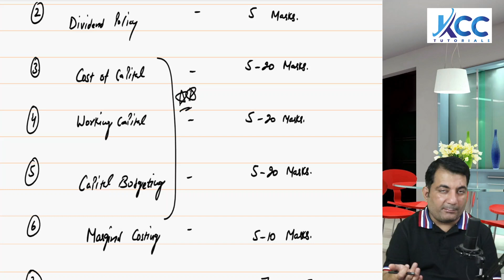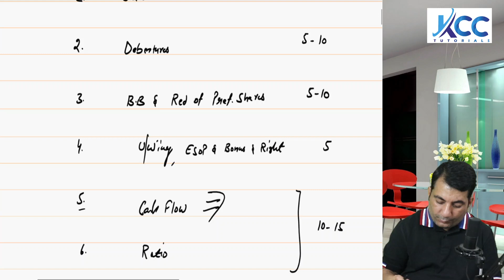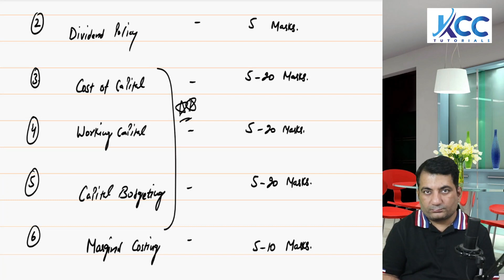CS Executive June 2024 ! CAFM Chapter Wise Weightage ! CAFM Important Chapters CS Executive June 24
CS Executive June 24 ! CS Executive June 2024 ! CS Executive CAFM Chapter Wise Weightage ! CS Executive Corporate Accounting and Financial Management ! CS Executive CAFM Best Video Lectures in India ! CS Executive CAFM Best Online Classes ! CS Executive CAFM Classes by CA CS Sandeep Arora

🛒To Buy CS Executive New Syllabus Group-1 Video Lectures :-

🛒To Buy CS Executive New Syllabus Group-2 Video Lectures :-

CS Executive New Syllabus Video  Lectures:
   ( Best & Most Affordable CS Executive Video Lectures )

   👩‍🏫 Faculty By CA CS CMA Jagdeep Arora Sir
  🔥( Best & Most Affordable CS Executive New Syllabus JIGL  Video Lectures)

       🔥(Best & Most Affordable CS Executive New Syllabus Company Law Video Lectures)

  🔥( Best & Most Affordable CS Executive New Syllabus SBILL  Video Lectures)

 👩‍🏫 Faculty By CA CS  Sandeep Arora Sir
  🔥( Best & Most Affordable CS Executive New Syllabus CAFM  Video Lectures)

  🔥( Best & Most Affordable CS Executive New Syllabus CMSL  Video Lectures)

  🔥( Best & Most Affordable CS Executive New Syllabus ECIPL  Video Lectures)

   👩‍🏫 Faculty By CA CS CMA Jagdeep Arora Sir- GST
  👩‍🏫 Faculty By CA CS  Sandeep Arora Sir- Income Tax & Custom Law.
  🔥( Best & Most Affordable CS Executive New Syllabus Tax Laws  Video Lectures)

   👉Features of Our Classes:
 🕒  24/7 Availability
  ❓  Doubt Sessions

  CS Executive Dec 24,
 CS Executive December 2024,
 CS Executive CAFM Dec 24,
 CS Executive Corporate accounting and financial management,
 CS Executive Corporate accounting and financial management new syllabus,
 CS Executive accounts,
 CS Executive CAFM Video lectues,
  CS Executive CAFM Best Video Lectures new syllabus,
 CS Executive CAFM marking scheme icsi,
  CS Executive CAFM Marking Criteria ICSI,